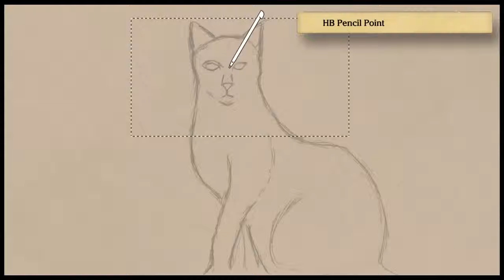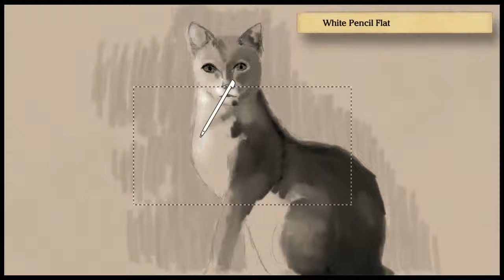Art Academy: Atelier - Cat